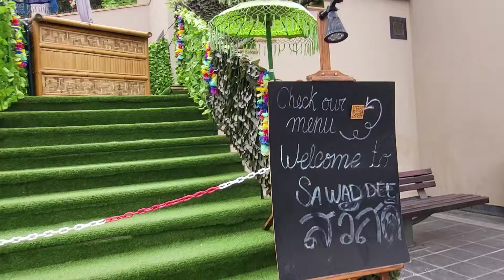nan dik on tour (in gran canaria)dag5